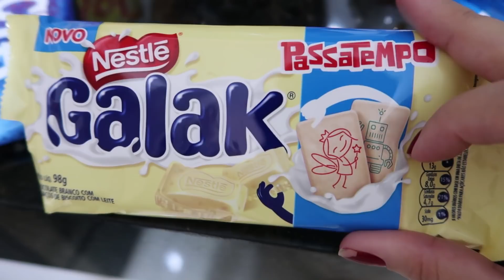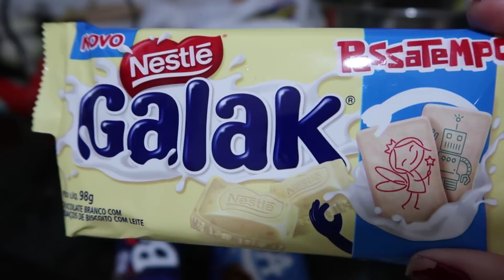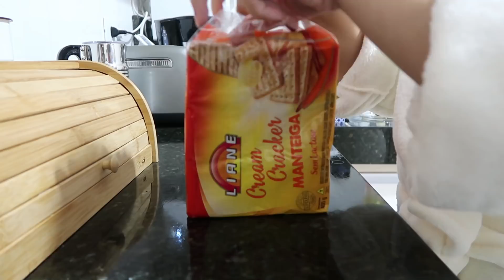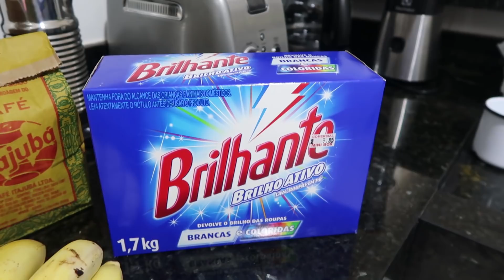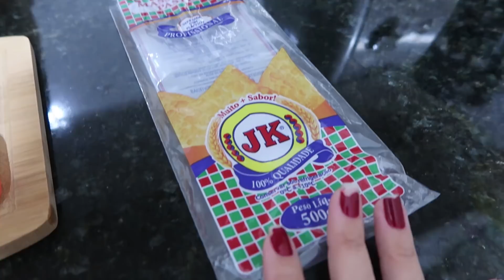Café da manhã | Fruteira nova | Organizando cozinha | Pastel assado!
Booom diaa!
um vídeozinho pra vcs nesse feriadinho bom!!!

Para comprar o cappuccino:
Chega aí na sua casinha!

Meu Instagram pessoal: @pausa.feminina